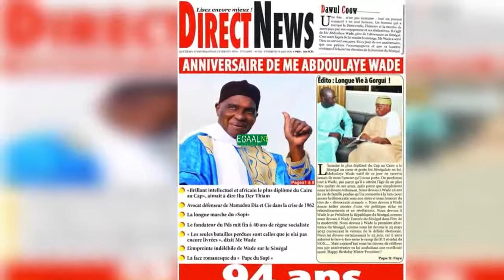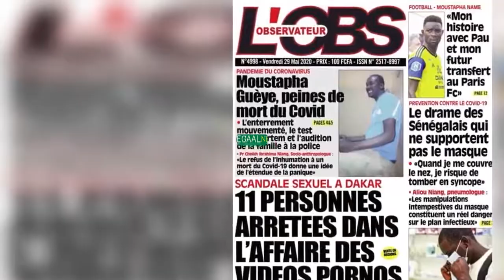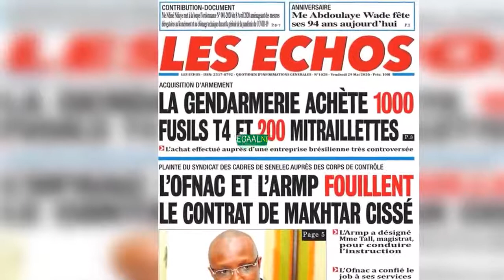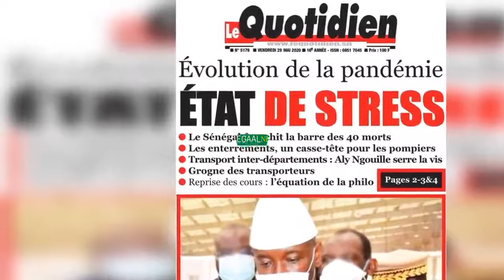Les journaux sénégalais du vendredi 29 mai 2020